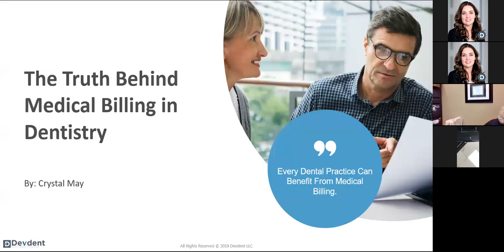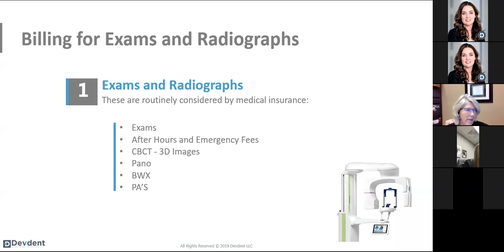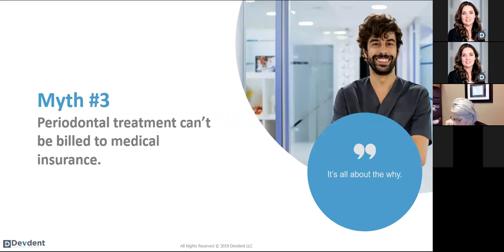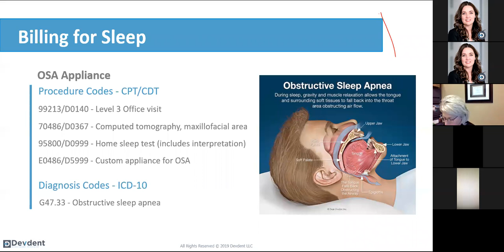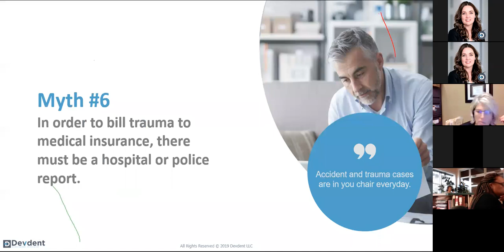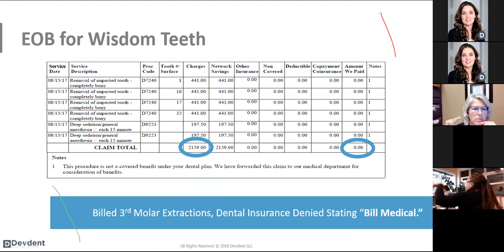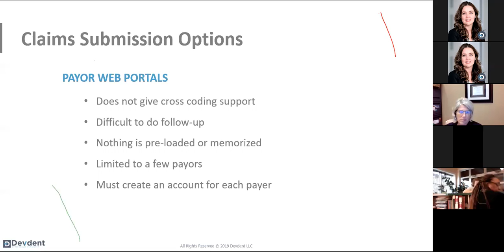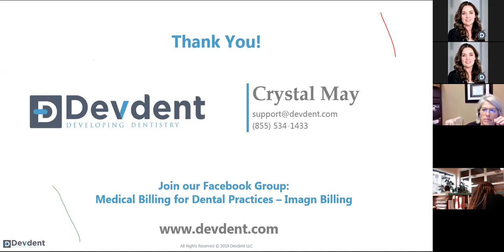The Truth Behind Medical Billing In Dentistry - Free Webinar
Join Crystal May as she goes over the myths surrounding medical billing in dentistry. Learn how your practice can leverage medical billing in your office to help patients say yes to critical care.